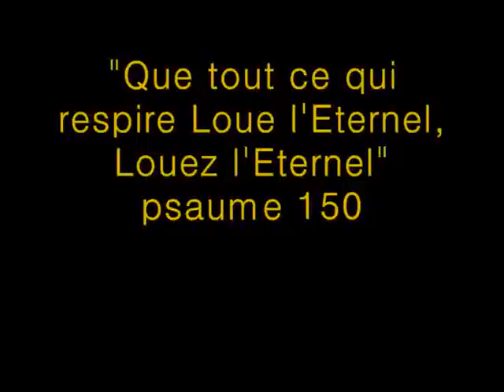KING DAVID,KING SALOMON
MARCUS STYLE et SISTAPHENOMENAL accompagnés de SISTA VAL, ORIGINAL WANTED, DENZEL, JAH YOUTH FAMILY
au HAPPY CULTURE 2007 à Saint Herblain